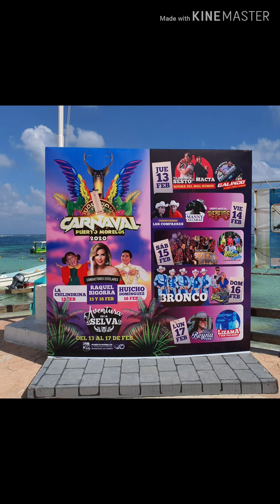WHAT IS THIS WHITE LINE? PUERTO MORELOS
PUERTO MORELOS, MÉXICO